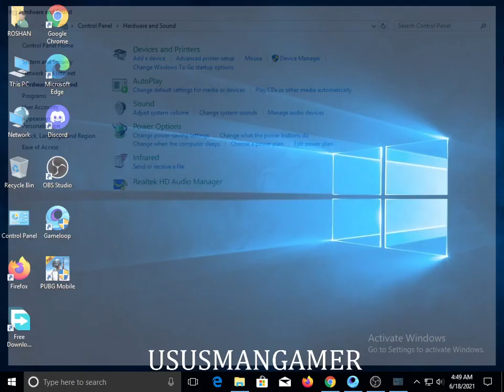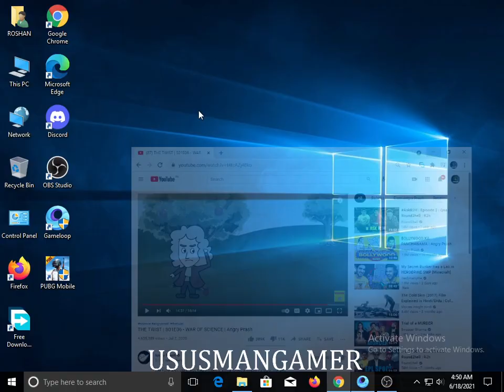low is pc download pubgm